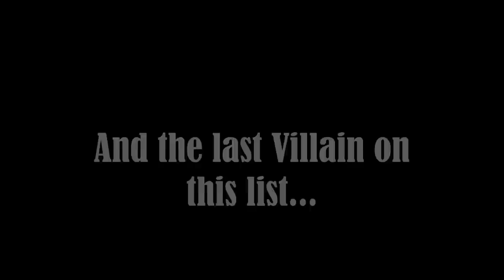All Batman Villains From The 1966's TV Show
Hello everyone, and this is my BRAND NEW video: All batman Villains From The 1966's TV Show!  Here are the links for my other 2 videos about Batman: All Batman Villains and All batman Villains Part 2 Like if you liked the video. Comment if you want to comment.

Bye!

Made By F@lco Feen$tr@